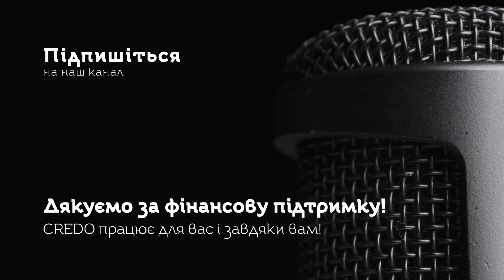Як Ти збираєшся помирати?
Роздуми над Словом Божим на п'ятницю ХІ звичайного тижня, рік ІІ